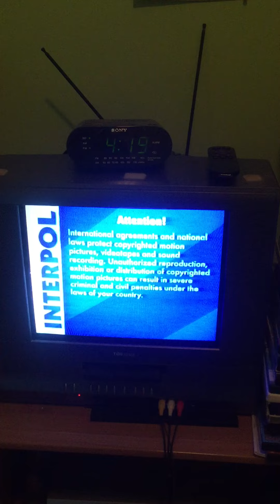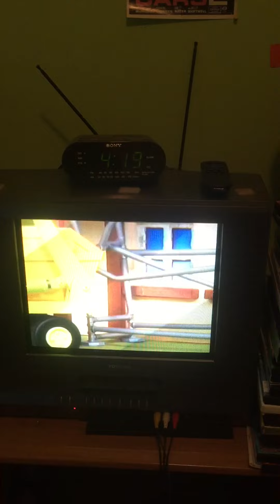Opening To Bob The Builder: Getting The Job Done 2005 VHS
NO COPYRIGHT IS INTENDED Here's The Order:
1. FBI Warning/Interpol Warning Screen
2. Hit Entertainment Logo
3. Bob The Builder: Help Is On The Way Preview